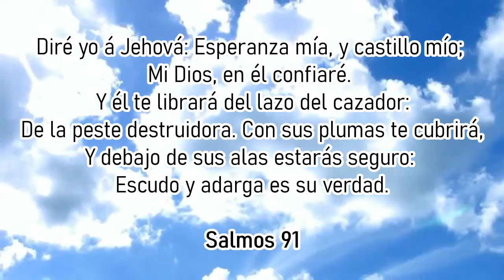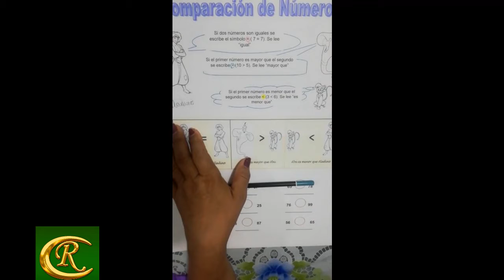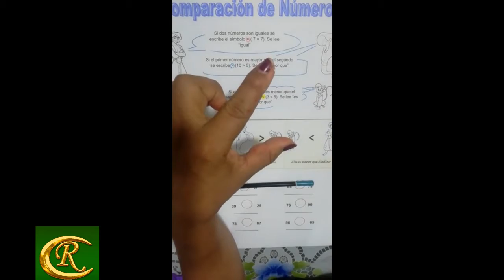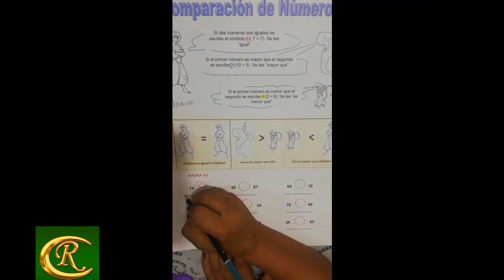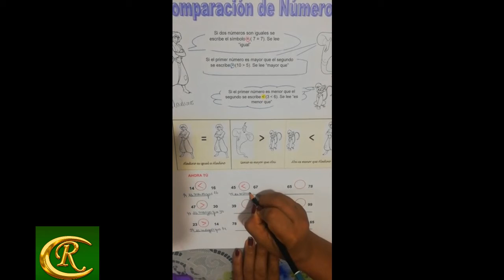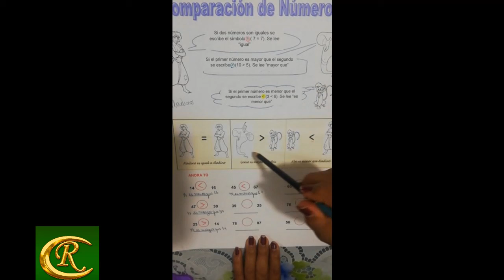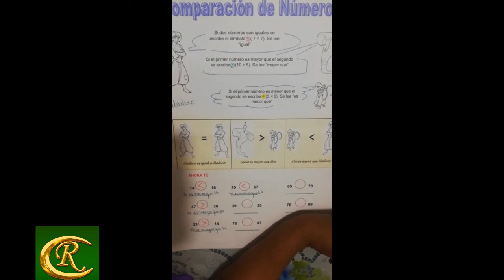✅ Liliana-MATEMATICA 2 comparacion denumeros 3